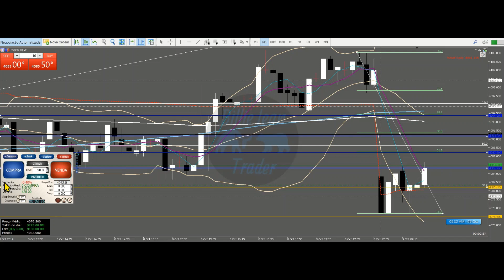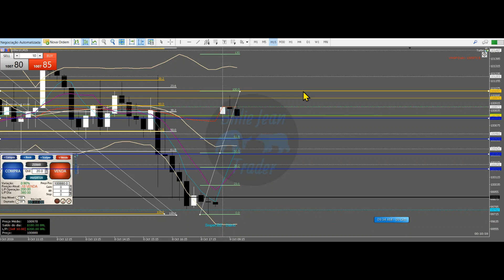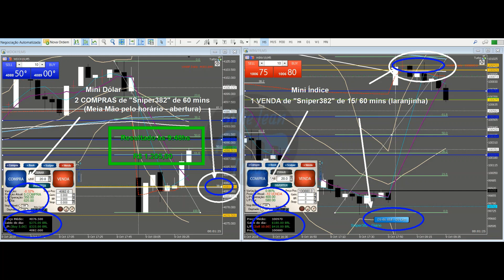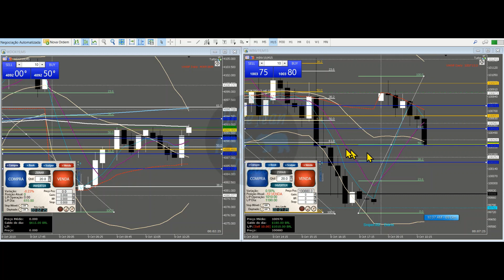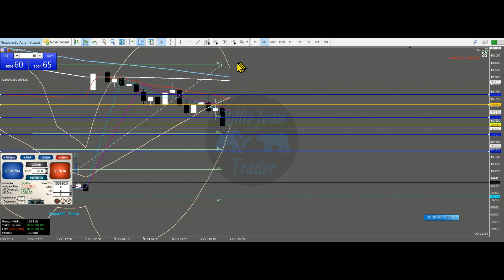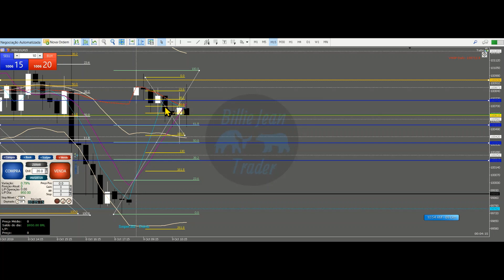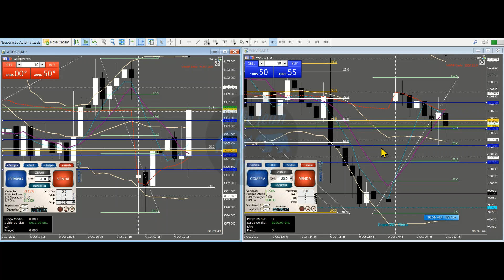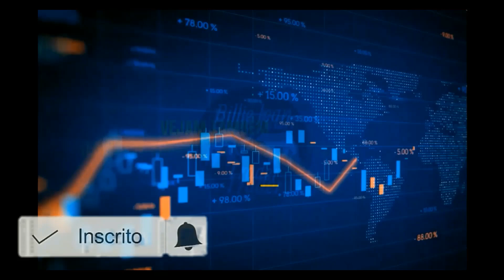"Day Trades” no WINV19 e WDOX19 - 4a feira (09/ 10/ 2019). R$ 1.565,00. Vejam como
ATENÇÃO ÀS LINHAS HORIZONTAIS EM BRANCO PONTILHADAS "CANTADAS" NO ESTUDO PRÉ MARKET (ALVOS OU SUPORTE E/ OU RESISTÊNCIAS)

ATENÇÃO:

Para entender esse vídeo, é importante que se assista aos ESTUDOS PRÉ MARKET (vídeo postado por volta das 8:15 hs diariamente)

MAIS IMPORTANTE NÃO SAIR NEGATIVO DOS "TRADES" DO QUE BATER META. BATER META É CONSEQUÊNCIA DE SE OPERAR BEM

Entre COMPRAS na DOLETA e VENDA no Mini Índice, deu META SUPERADA em 50%

META DIÁRIA ESTIPULADA: R$ 1000,00

O Billie Jean Trader é “trader” e não analista de Mercado

Não fica no Mercado o dia todo (uma questão de Gerenciamento de Risco): menor exposição. Aguarda e observa muito mais do que opera

O TAMANHO DA MÃO DEVE SER DE ACORDO COM A GESTÃO DE RISCO DE CADA UM. Para INICIANTES aconselha-se no máximo: 1WDO e 2WIN

CONCLUSÃO: saber administrar o tamanho da mão na hora certa faz toda a diferença: “KNOW HOW” e “TIMING”